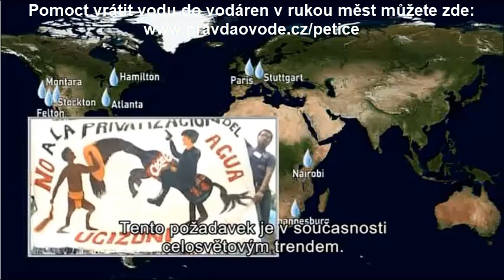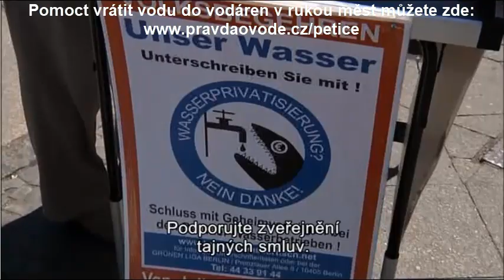JAK LZE VRÁTIT PRODEJ A ZISKY Z VODY DO RUKOU MĚST A NEKRESŤANSKY ZA TO NEPLATIT?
Přes soudy, rozsudky a legitimním tlakem veřejného mínění přinutit politiky vrátit správu vody do vodáren v rukou měst. Pak vodu spravovat jako službu občanům a ne zdroj zisků koncernů. Takto postupují i ve Francii a Německu.

Otevřeli jsme s 36.200 lidmi kohoutky s informacemi, aby politici začali jednat. NEZAČALI. OK Seženem 100 tisíc podpisů a spusíme povodeň informací, kterou už nezastaví.

2) podpořti obranu vody pravidelným darem i 100-200 Kč/měsíčně pomáhá.

Vak Nymburk
Vak Hodonín
Vak Kroměříž
Vak Vsetín
Vak Vyškov
Vak Pardubice
Vak Přerov
Vak Mladá Boleslav
Vak Náchod